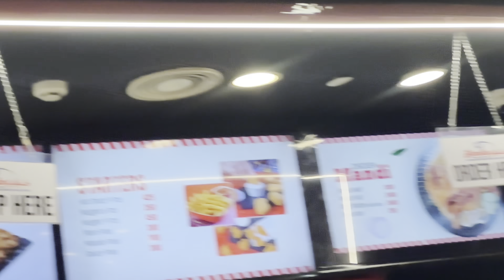A Day Out with Cousins || Hum pohonch gaey Luckyone Mall😄